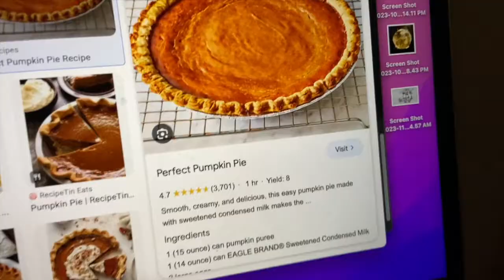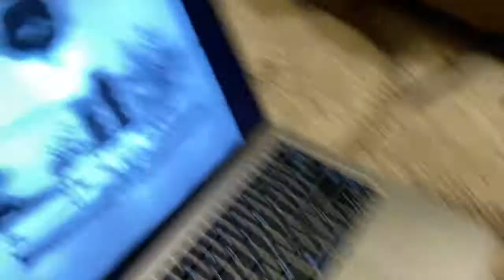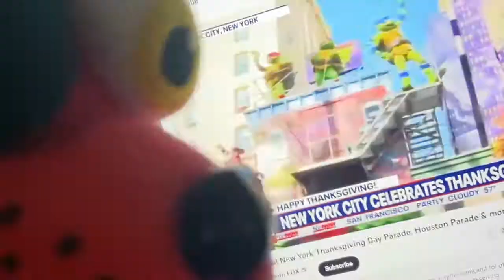FNAF Plush - The Big Thanksgiving (2023)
Today is Thanksgiving!

Chica makes the turkey, the others make the other food, and Piggy and his friends tried to choose which pie they want!